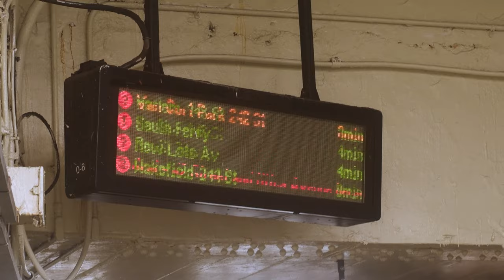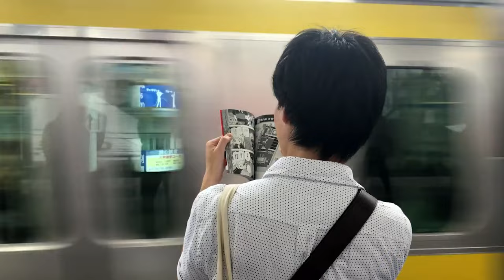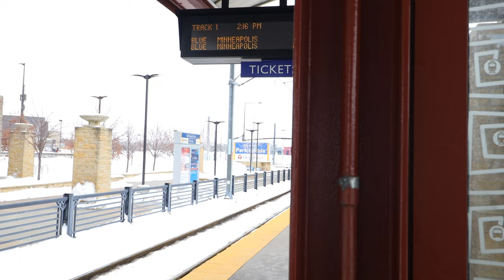Train Stations | Copyright Free 4k Stock Video